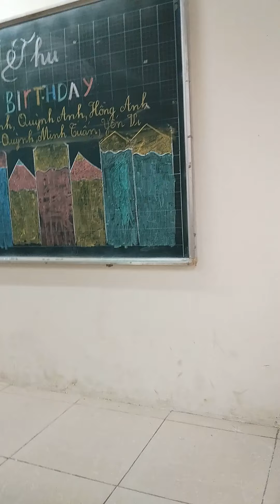14 tháng 9, 2022